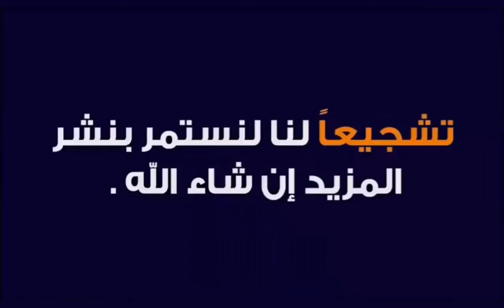تصفيات_الكان "أسود الأطلس" يواصلون تحضيراتهم لمواجهة بوروندي في الجولة الأخيرة لتصفيات "الكان"